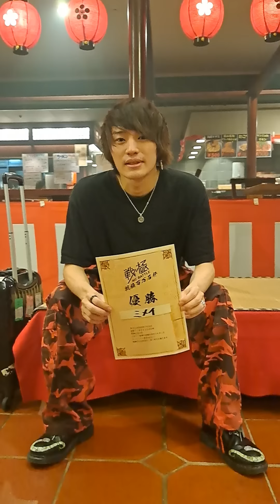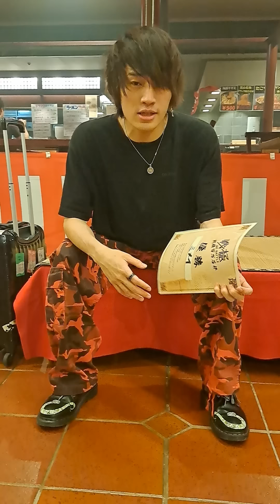【戦極百万石杯】初代王者はミメイ！梵頭との温泉秘話とは？【目指せ10万再生】